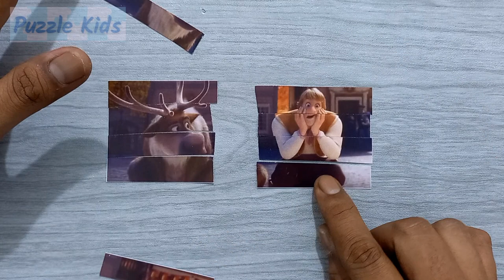Merangkai Puzzle dan Cuplikan Video Frozen | Kristoff dan sven song